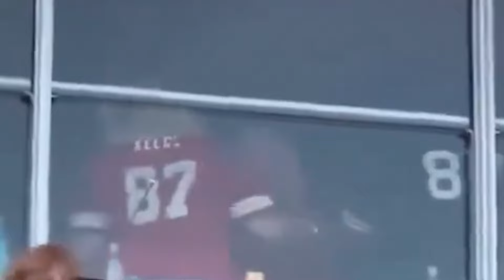Travis Reveals How He TROLLED Taylor At The Game + Andrea Swift's SUPPORT For Travis HIDDEN MEANING?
Things are becoming more serious in Taylor and Travis’ universe by the minute, especially with Taylor’s mom, Andrea Swift’s, huge Travis Kelce nod at the Bengals game which gave away a huge huge hint, and you’re SO READY TO HEAR IT!

But that’s not the end of it, if we’re talking about the Bengals game, we can’t skip talking about the huge TROLLING Travis Kelce pulled on Taylor at the Bengals game, we are legit rolling on the floor, Taylor wasn’t a fan though, understandably. Nevertheless, what’s a love story without some good leg pulling? Wear your big girl panties, Taylor!

And yes, let’s also talk about the feud with Brittany Mahomes, because it is on fire now after Taylor and Travis’ absence from Patrick Mahomes birthday bash just hours after the game where both were present!

Coming back to Travis, it’s not all sunshine and rainbows, Travis is facing stark criticism for his progressively worse performances on the field, with whispers that Taylor has become a very negative distraction for him.

Lastly, to leave you with an exciting news, the Tayvis love story is now being adapted for an upcoming book, so Swifties, it’s time to wear those glasses and get your reading on!